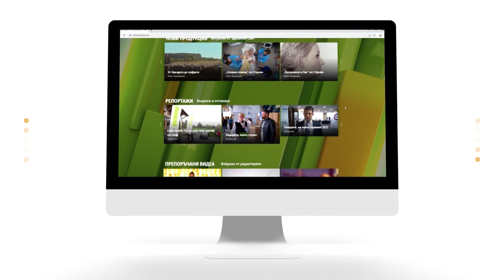Здравословна закуска - "Брутални палачинки"